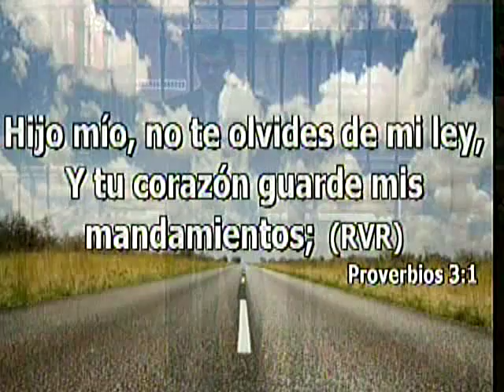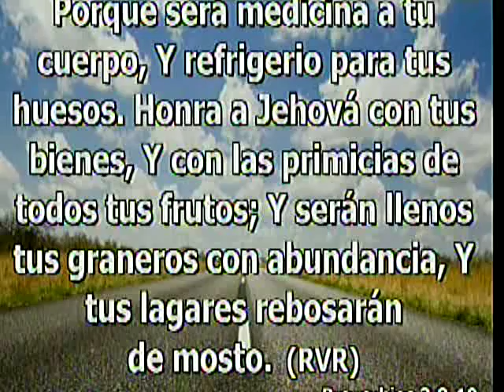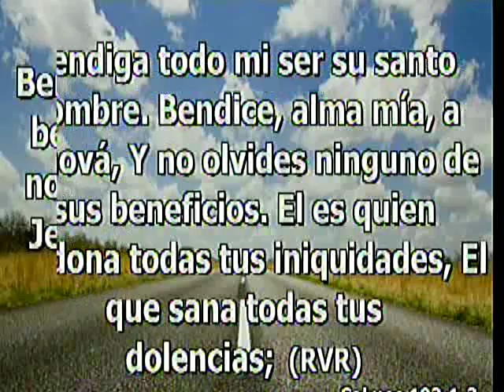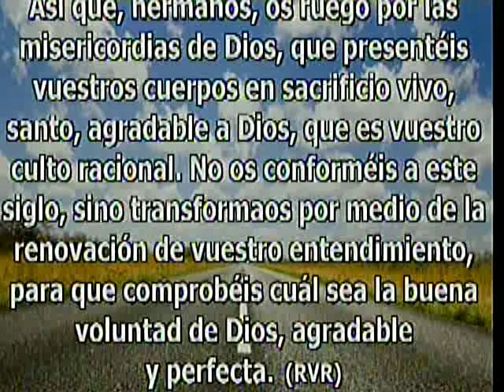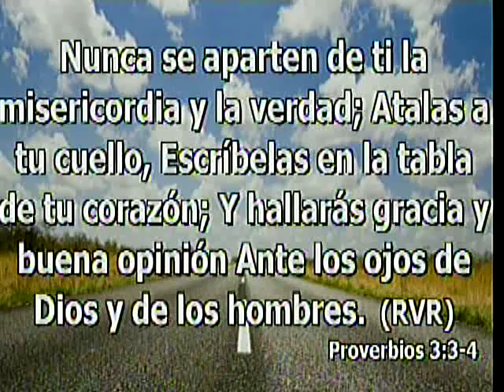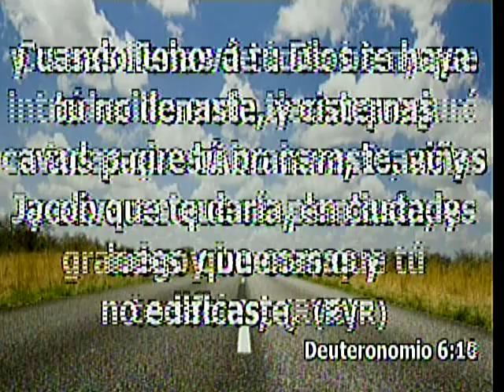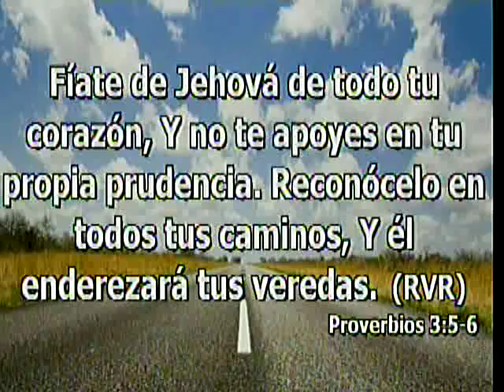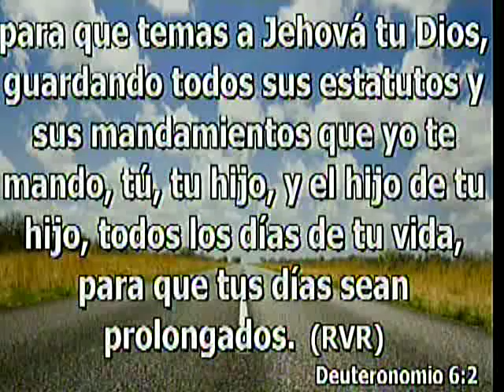No Te olvides de Dios Iglesia Principe de Paz Morristown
Proverbios
3-1-10